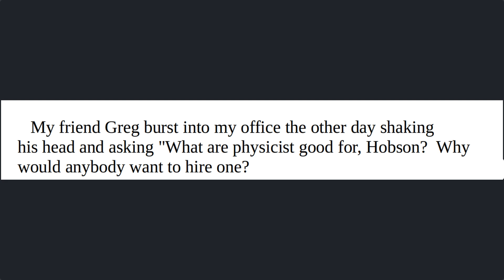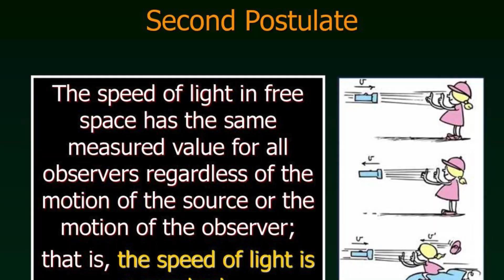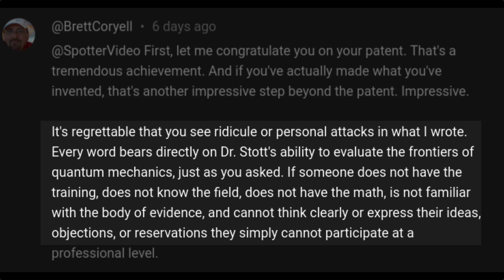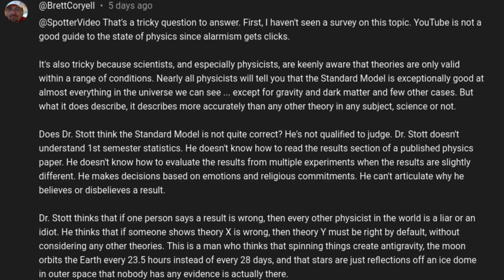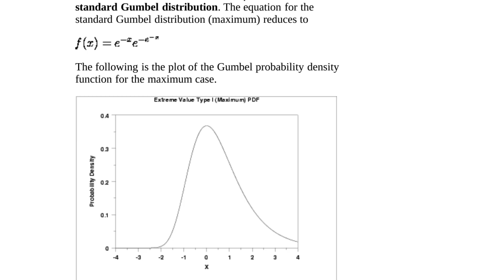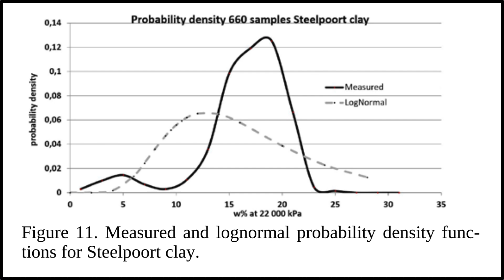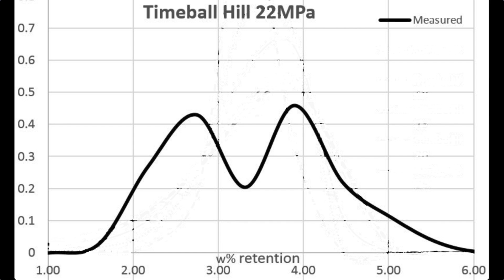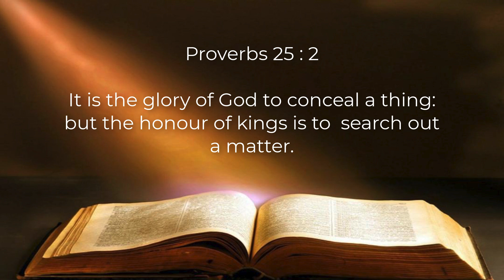116 Physics and Probability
Is Physics still the most prestigious game in town? And what about Probability?